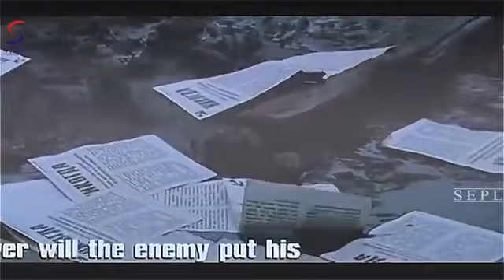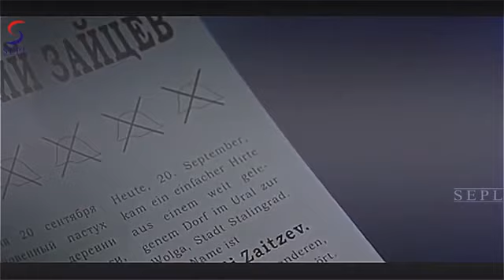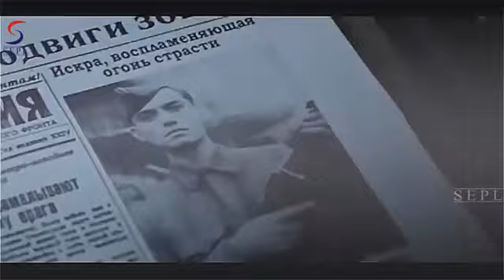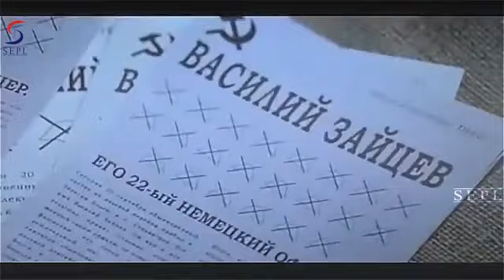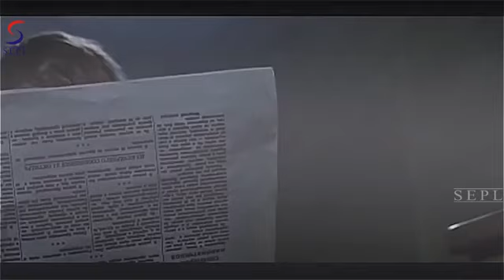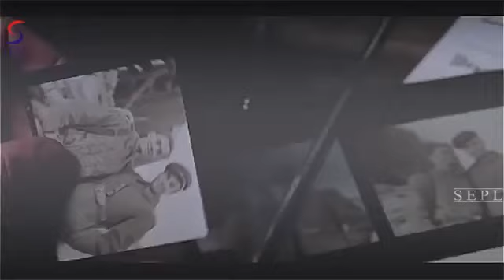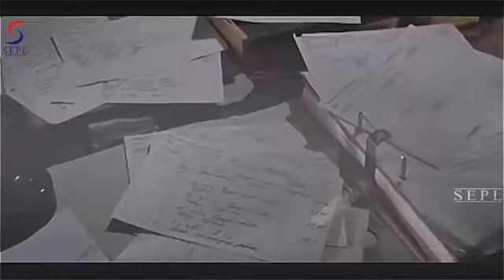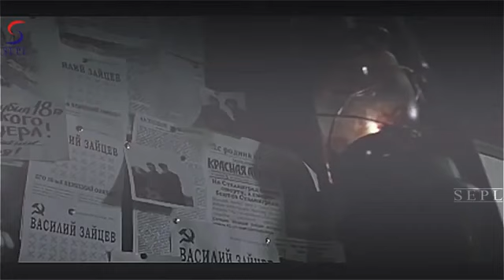starling rad hollywood Hindi dubb movie